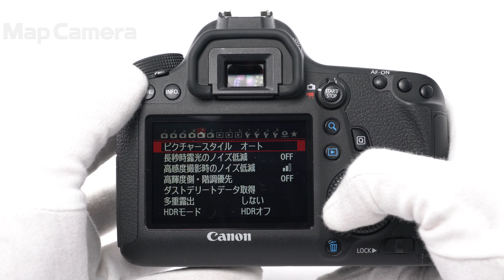Canon (キヤノン) EOS 6D ボディ 並品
【付属品】
元箱・取扱説明書・CD-ROM・USBケーブル・ビデオケーブル・ストラップ・バッテリー・チャージャー

【人気の理由とは？】無線LAN/GPS機能を内蔵！MarkII発売で非常にコストパフォーマンスに優れたおすすめの軽量フルサイズ機です。